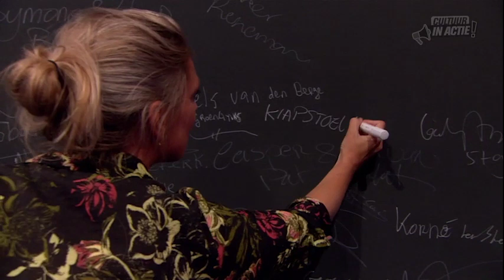Hanneke Braam - Cultuur in Actie!